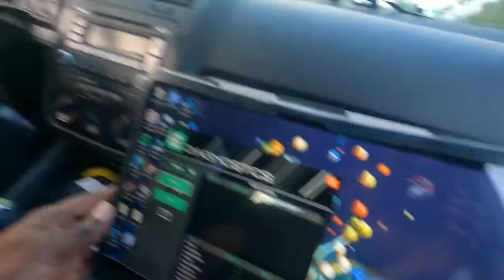Trey is Back!!! Took Him Out For A Ride In Linda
So Linda isn't 100% but we are going to send it.